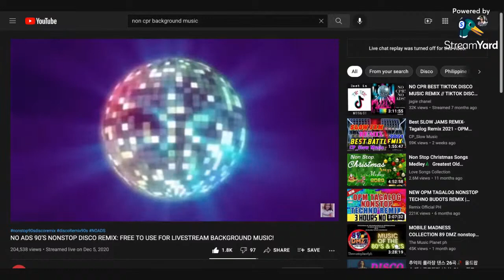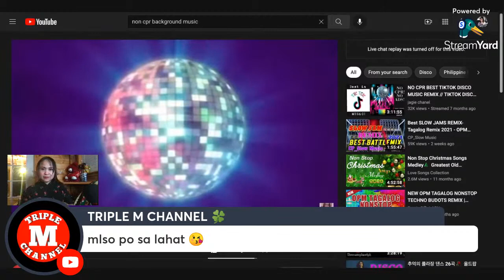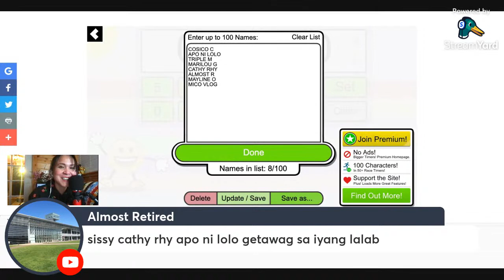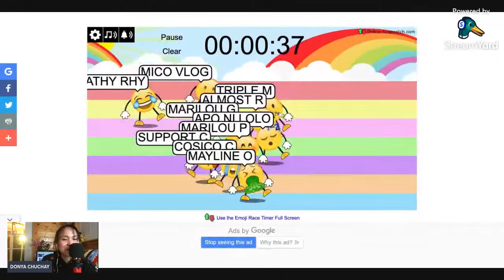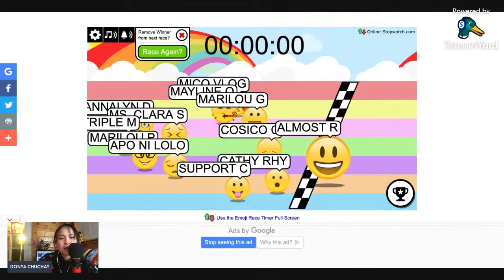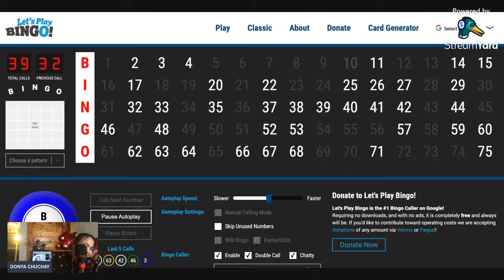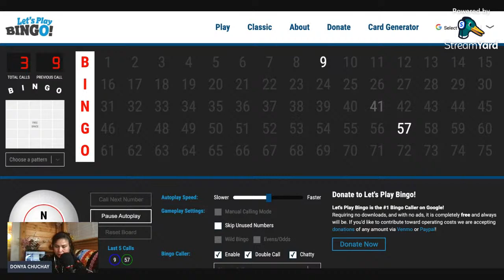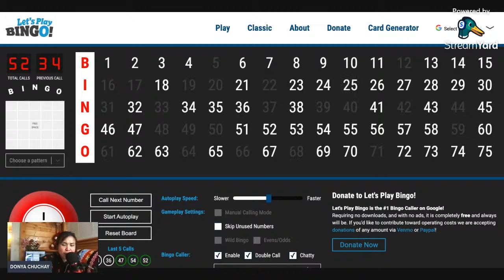LETS PLAY GAME, KWENTUHAN AT LAPAGAN, COME AND JOIN /DONYA AGATA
xoxo,
Donya Agata💕